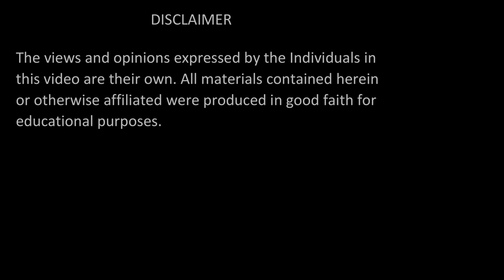Tafsir e Quran | Tafsir e Quran ke Fazilat | Shaykh Muhammad Mohsin Munawar Yousafi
Qur’anic Exegesis | Virtues of the Exegesis [Tafsīr] of the Holy Qur’ān |Shaykh Ahmad Mohsin Mohsini

ABOUT THE VIDEO:

1. تمام صنعتوں(علوم و فنون) میں سب سے افضل صنعت  کون سی ہے؟
2. قرآن مجید کی تفسیر: ایک تعارف۔
3. صنعتِ تفسیر کے تین نفیس پہلو ۔
4. وہ شخص جو قرآن مجید کی تلاوت کرتا ہے لیکن اس کے معانی سے بے خبر ہوتا ہے۔
اور
5.  اللہ کو سب سے زیادہ پیارا  شخص۔

1. Tamaam sunatoon (Aloom o Fanon) main sab se afzal sunat kon se hai?
2. Quran E Majeed ke Tafsir: Aik taaruf;
3. Sunnat e Tafsir ke teen nafees pehlo
4. Woh shakhs jo Quran e Majeed ke talaawat karta hai lekin iss ke maani se be-khabar
hota hai.
aur
5. Allah ko sab se zyadah pyara shakhs.

Yeh video Tafsir apni nauyat ke pehli wahid aisi Tafsir hai joh Quran E Majeed ke pehli ayat se shuru ho kar akhiri ayat tak mufsal bayaan ho ge.
Mazeed yeh keh naa sirf English aur Urdu dono Tafaseer video formats main dastayaab hon ge balkeh baad main iss Urdu aur English zanabon main kitaabi (book) shakal main print bhi kiya jaie ga.
Iss misaali kaam ke infradiyat kaa andaaza iss baat se bhi lagaya jaa sakta hai keh iss qadar tafseel ke sath koi aur kaam video format main internet per dastayaab nahi hai.